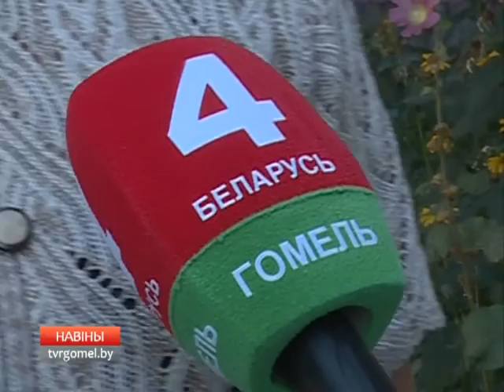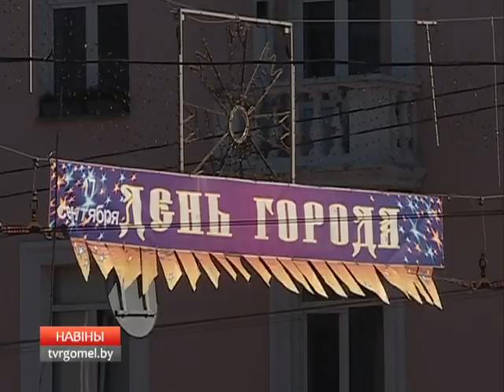07 09 2016 НОВОСТИ